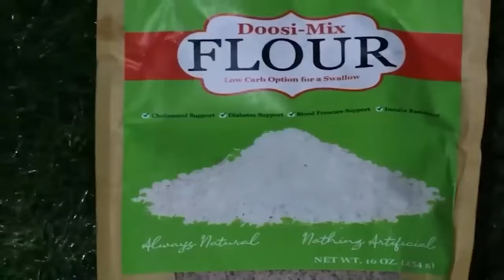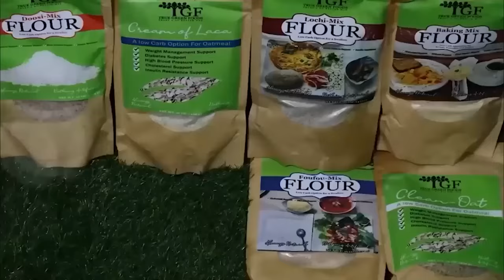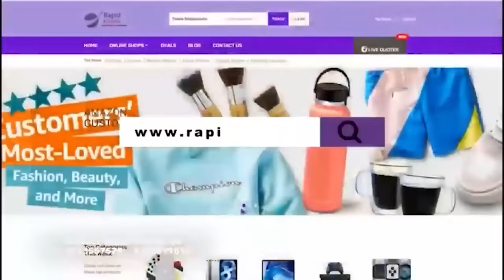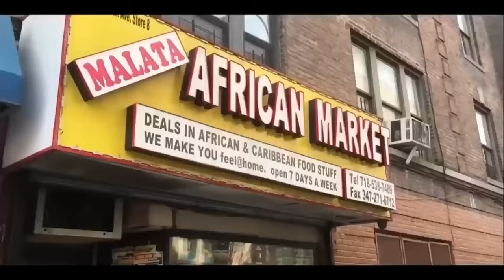A country called Ghana Movie+